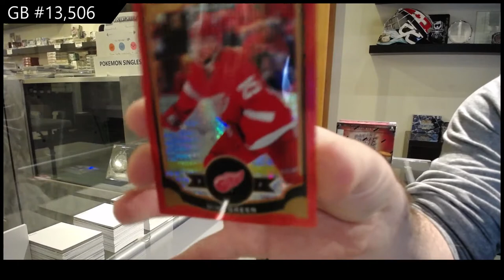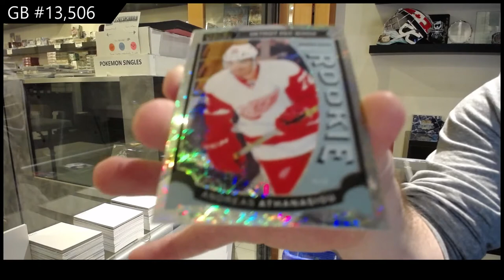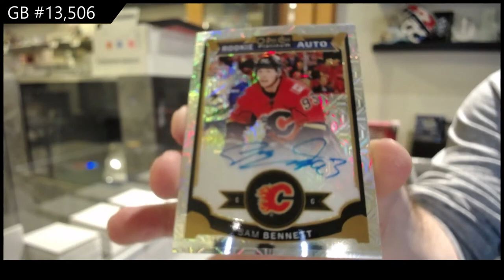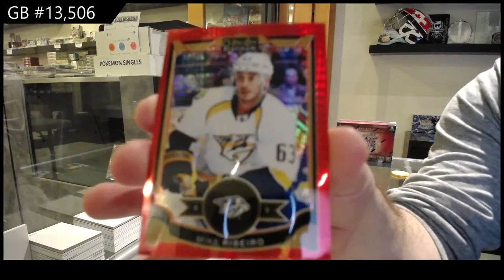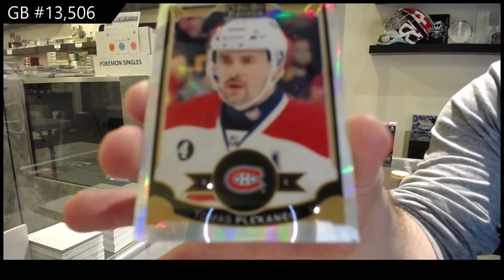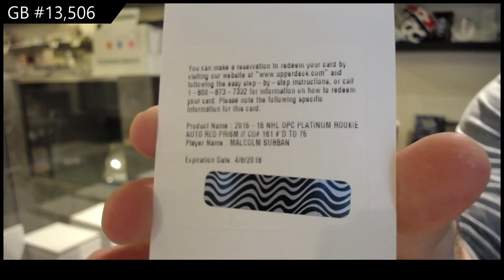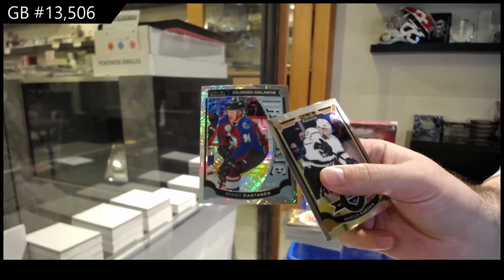15-16 Upper Deck OPC Platinum Hockey 2 Box Break - C&C GB #13,506